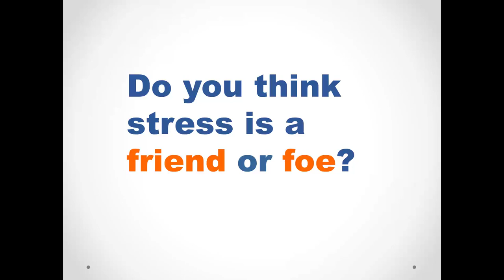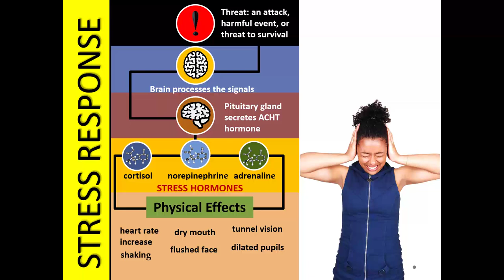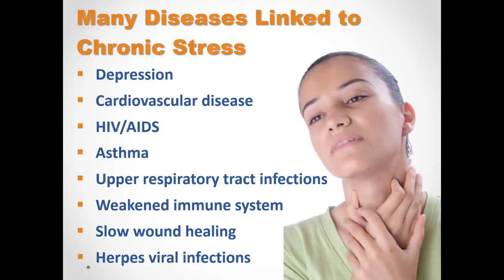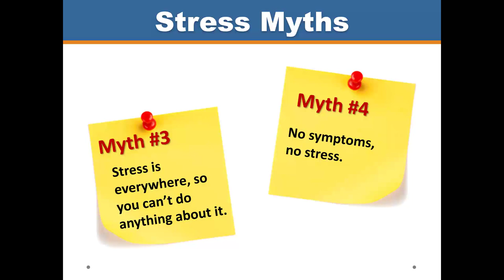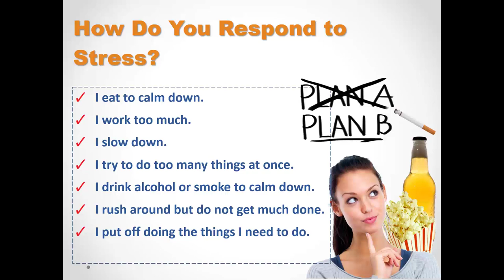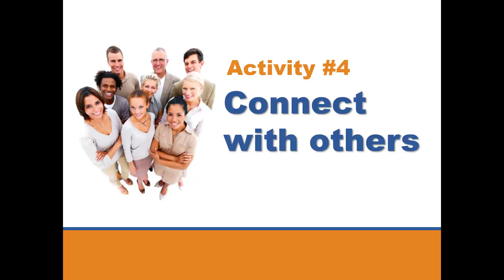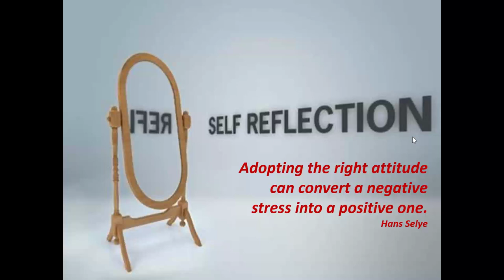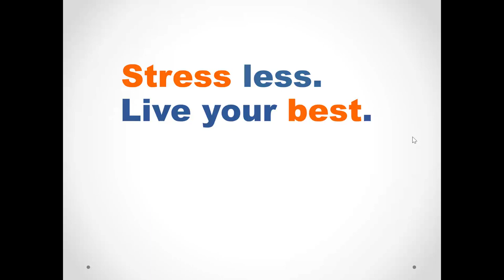Stress: Friend or Foe *Health Talk Express*